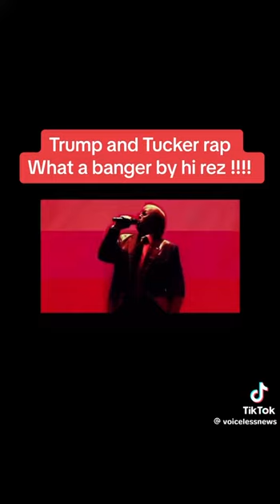Rap song: Donald Trump, Tucker Carlson, China Joe. Новый рэп: Трамп, Такер Карлсон, китайский Джо.